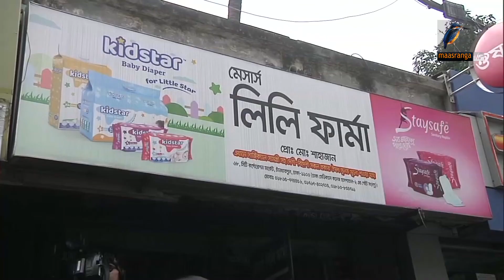স্যালাইনের নির্ধারিত দরের চেয়ে বেশি দামে বিক্রি করায় ঢাকা মেডিকেল এলাকায় | Maasranga News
স্যালাইনের নির্ধারিত দরের চেয়ে বেশি দামে বিক্রি করায় ঢাকা মেডিকেল এলাকায় একটি ফার্মেসিকে ২০ হাজার টাকা জরিমানা করেছে জাতীয় ভোক্তা অধিকার সংরক্ষণ অধিদপ্তর।

2 Bir Uttam Ziaur Rahman Road (New Airport Road)